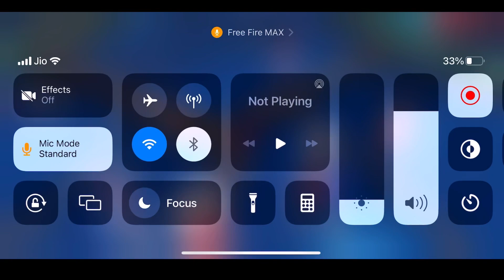New Rank System In Full Map 🤫🚫 para SAMSUNG A3,A5,A6,A7,J2,J5,J7,S5,S6,S7,S9,A10,A20,A30,A50,A70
Welcome To Nalla Yash🥇

Free Fire Live Gold to GrandMaster Rank Push - Garena Free Fire

1. Global Top 1 Soon
2. Global Top 1 Pkayer
3. Guild Text Prank On
4. Aditech Angry On Me

1.Garena Free Fire Indonesia Live
2.Garena Free Fire Brazil Live
3.Garena Free Fire Brasil Live
4.Garena Free Fire India Live
5.Garena Free Fire Singapore Live